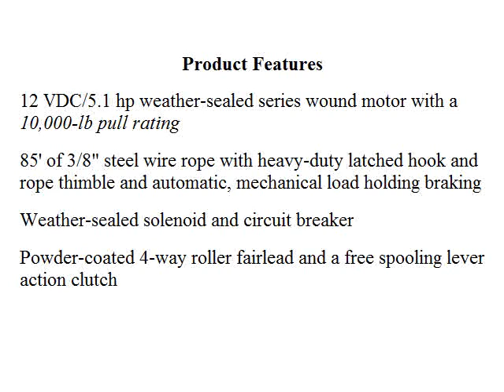Superwinch LP10000 Winch Review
The Superwinch LP10000 winch is designed to fit most any 4x4 vehicle, as well as trailers, RVs and similarly sized vehicles. Its ease of use also makes it an excellent utility winch.

Along with a powerful 10,000-LB line pull rating via 85 feet of 3/8" steel wire rope and a 5.1 hp series wound motor powered by an easy to establish permanent connection to your vehicle battery, the LP10000 features the power and reliability of a planetary gear train.

Additional features include, a lever action freespooling clutch allowing users to quickly disengage the motor and manually draw out as much winch rope as needed, at any time, a standard heavy-duty power-coated roller fairlead (mounting plate sold separately), a heavy-duty latched hook with thimble and a two-year limited warranty.

superwinch lp10000
superwinch lp10000 review
superwinch lp10000 cover
superwinch lp10000 parts
superwinch winches land rover
land rover defender superwinch
superwinch epi 9.0 s
superwinch 10000 reviews
10000 winch